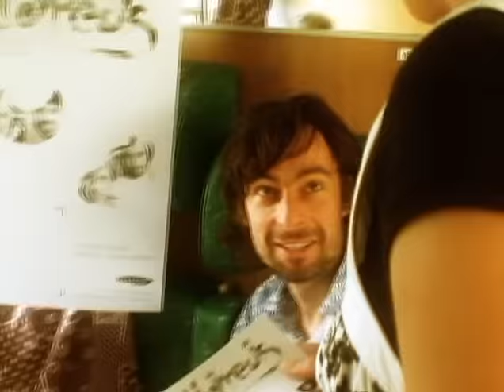Mildreds - Cokolada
Mildreds - Čokolada
album: Brisači prašine
Aqaurius Records, 2007.